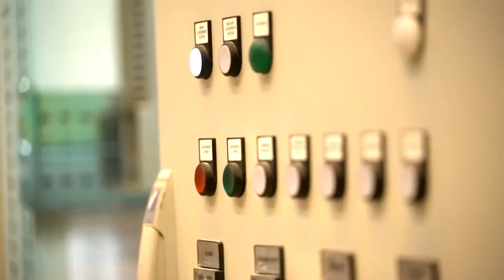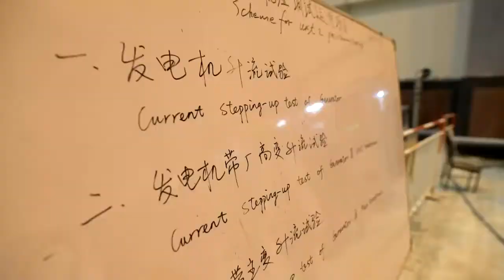Goal 8 CEEC's Gezhouba (Group) CO., Ltd. Promotes Local Economic and Social Development in Iran